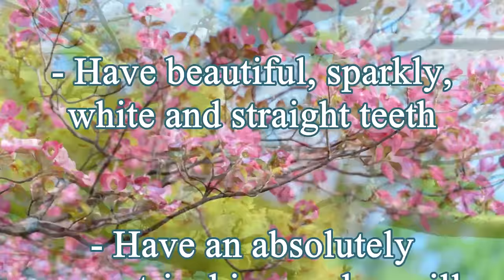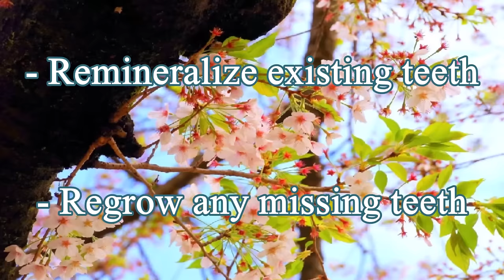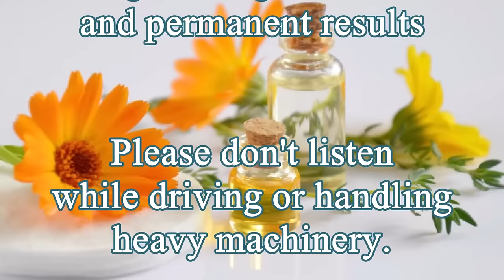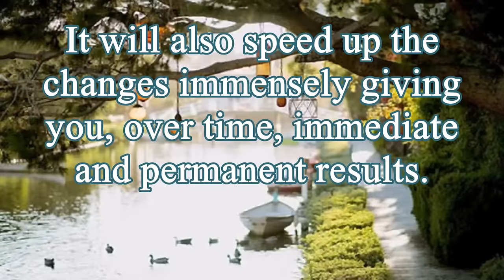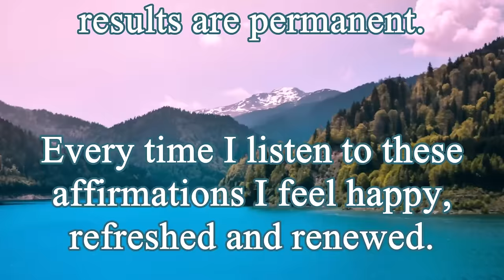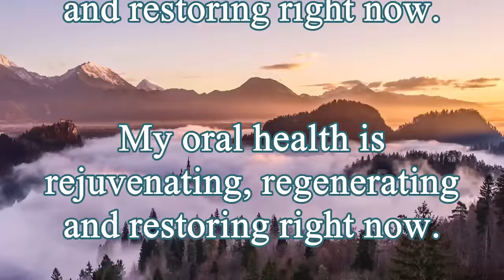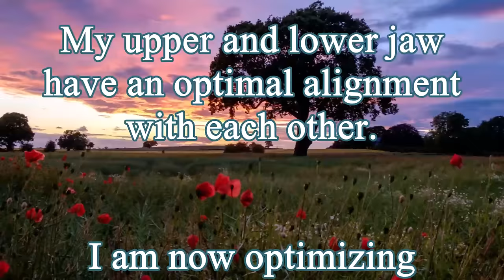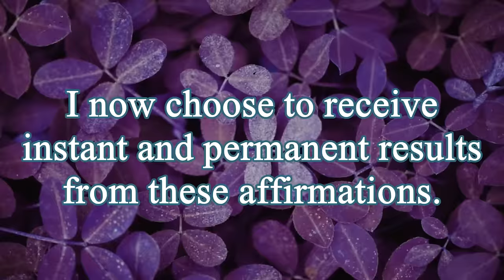❋ Healthy Gums! ~ Straight White Teeth + Close Teeth Gaps + Vitamins A D E K + Calcium ~ Rain Sounds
These powerful affirmations will help you:

- Have perfectly symmetrically aligned teeth
- Have beautiful, sparkly, white and straight teeth
- Restore and regenerate any damaged teeth
- Have ideally healthy gums and gum tissue
- Quickly close any unwanted teeth gaps
- Get rid of cavities and tooth decay forever
- Have a perfectly aligned maxilla and jaw bone
- Have an absolutely symmetrical jaw and maxilla
- Have a healthy and attractive maxilla
- Have an optimal bite alignment
- Have perfect breathing health
- Remineralize existing teeth
- Regrow any missing teeth
- Have an alluring smile
- Have a nice-smelling breath
- Have perfect facial symmetry
- Correct any teeth imperfections
- Have an incredibly attractive face
- Have perfect speech and pronunciation
- Have an increased bio-availability of nutrients
- Be perfect, extremely beautiful, and absolutely healthy forever
- Optimize the absorption, storage and utilization of vitamins A, D, E and K
- Optimize the absorption, storage and utilization of calcium and magnesium
- Accept only your desired changes and get extremely fast and permanent results

▷ Listen at a low and comfortable volume, at least 2 to 6 times every day for best results. Most people start noticing the first changes in 4 to 8 weeks when used daily.

☑ This formula includes frequencies; please, don't listen while driving or handling heavy machinery and make sure to drink enough water to activate the changes and avoid headaches. Headphones are optional.

✔ You can multitask listening to this session; watching the video is optional. You can loop this video while you sleep for ultra-fast results!

You can combine my Boosters as you like. I make different ones; to offer more variety. Make sure to use my latest ones among them, and you will get the best possible results.

➽ Remember to listen to my Powerful Flushers at least once a week, too. It will help you declutter your subconscious and recharge your body, mind, and soul.